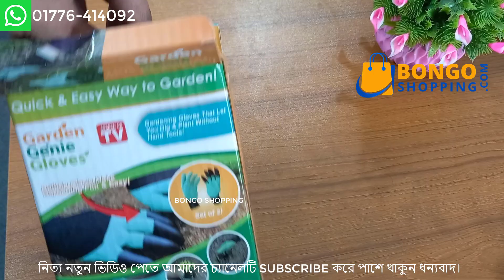বাগান পরিচর্যা করার সময় এই গ্লাভস আপনার হাতকে সুরক্ষিত রাখবে Green Gardening Gloves (2 pcs)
বাগান পরিচর্যা করার সময় এই গ্লাভস আপনার হাতকে সুরক্ষিত রাখবে এবং আপনার হাতের নখ ভেঙে যাওয়া প্রতিরোধ করবে।
এই গ্লাভস ব্যবহারে আপনার বাগান, আপনার হাত, আপনার মন সব ভালো থাকবে।
এটি জলরোধী এবং খোঁচা প্রতিরোধী
প্রাকৃতিক ল্যাটেক্স রাবার উপাদান দিয়ে এই গ্লাভস তৈরি করা হয়েছে।
এটি পরিষ্কার করা সহজ।

অর্ডার করতে কল করুন  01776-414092 (imo/whatsapp)
অর্ডার করতে প্রডাক্ট স্কিনসর্ট দিয়ে (imo/whatsapp) পাঠাবেন।
সারা বাংলাদেশে হোম ডেলিভারি করে থাকি।
✔  আমাদের আরও পন্য দেখতে ক্লিক করুন